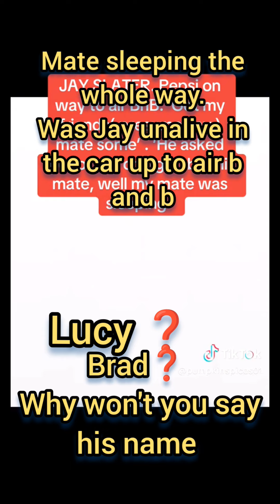FRIENDS WILL BE FRIENDS! ENEMIES WILL ALWAYS BE ENEMIES! Jay Slater and his loving friend